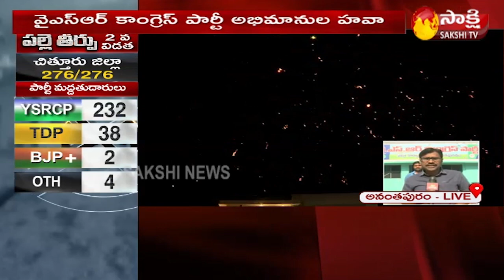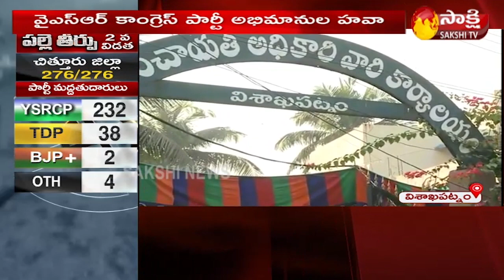AP 2nd Phase Local Body Elections 2021 | Panchayat Elections Results | Live Updates | Sakshi TV